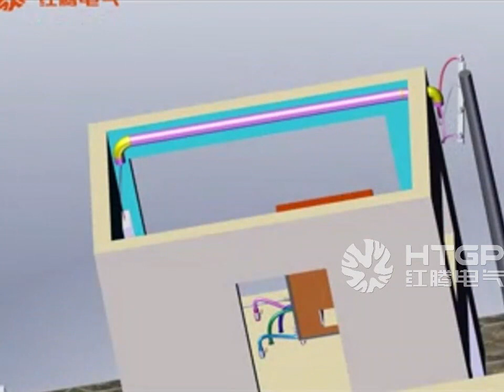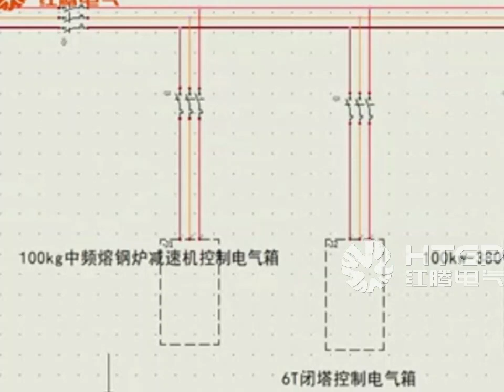3D demonstrarion of foundation construction of melting furnace.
Hello everybody, This is Edward, overseas sales manager of Hongteng Electrical Equipment Co., Ltd. We are actual Chinese manufacturer providing professional industrial solution.